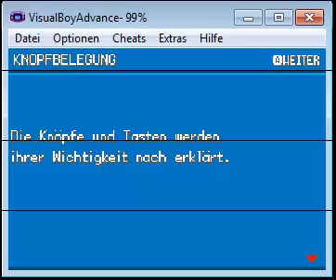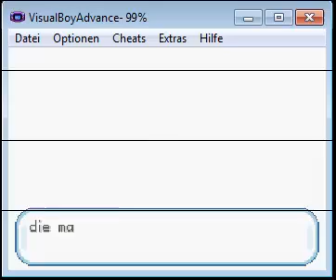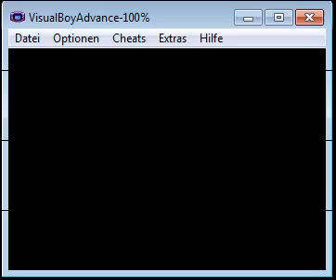Let's Play Pokemon Zoisit -- Part 1